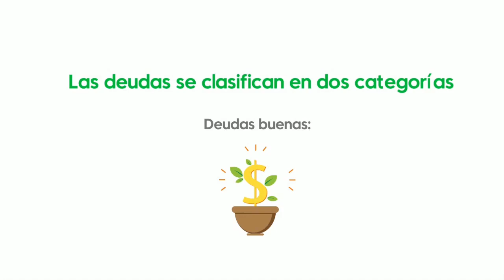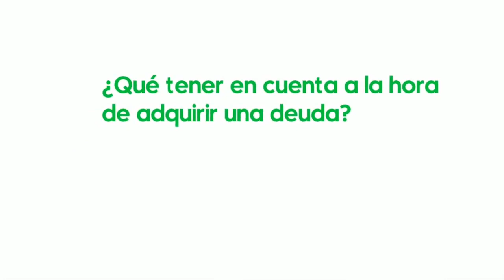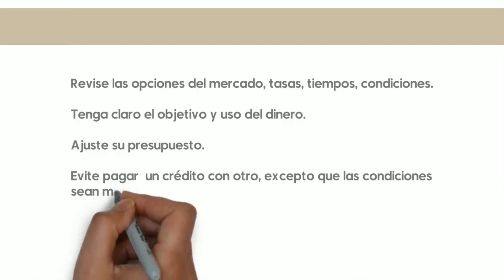¿Cuánto gano y cuánto gasto?: APRENDE DE TUS DEUDAS | Skandia México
Curso express online con Jimena Delgadillo, Especialista del Programa Bienestar Financiero Skandia University.

Inscríbete a nuestro siguiente curso: Radiografía Financiera: Conoce tu presupuesto